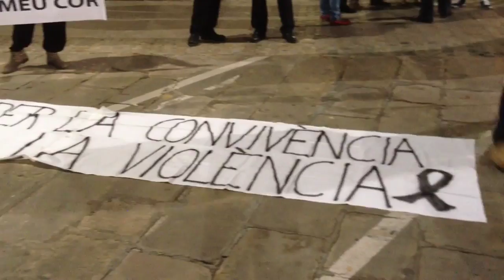Tàrrega clama contra la violència de gènere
Entre 3500 i 4000 persones s'han concentrat aquest vespre per segona vegada avui a la plaça Major de Tàrrega en rebuig per la violència de gènere i en memòria de l'Alba Martí, la jove de 14 anys que ahir al vespre era assassinada presumptament per la seva parella, un jove de 18 anys, Michel R. de nacionalitat dominicana.
Aquesta multitudinària convocatòria es va començar a gestar ahir a la nit a través de les xarxes socials una vegada es van començar a conèixer els tristos esdeveniments.
Cares de ràbia, impotència, emoció i llàgrimes, moltes llàgrimes que ha vesat avui la ciutat de Tàrrega a l'intentar encaixar una notícia de la que encara no s'ha refet.
Dos dies de dol oficial a la ciutat decretats pel consistori aquest matí en sessió plenària extraordinària d'urgència. Un consistori que també ha estat present en la concentració ciutadana d'aquest vespre a la Plaça Major formant part d'aquest rebuig unitari, totalitari i sense treva a la violència de gènere.
Durant l'emotiu acte d'aquest vespre, s'ha llegit un manifest a través   d'un dels professors de la jove assassinada, on s'ha fet una crida a la tolerància i l'educació per evitar en un futur fets com els que van tenir lloc ahir al vespre. Posteriorment, un jove ha interpretat amb violoncel el Cant dels Ocells i tot seguit s'ha fet un minut de silenci en record de l'Alba.
L'Àliga de Tàrrega ha presidit la concentració ataviada amb 2 crespons negres.
El presumpte autor dels fets es troba detingut a la caserna dels Mossos d'Esquadra de Cervera on s'espera passi a disposició judicial en breu.